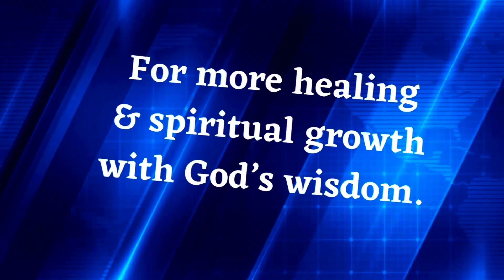How to Deal With Emotionally Manipulative People, aka Narcissists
We do learn that anyone who is manipulating emotions is a narcissist. If you are dealing with emotionally manipulative people, you are dealing with narcissists. Only a narcissist will try to manipulate your emotions. I share a few starter tips for how to deal with emotional manipulators and introduce you to a course at CHA Academy that will help you even further when dealing with emotional manipulators.

CHA Academy Courses & Memberships to level up your trauma healing and spiritual growth

 (including Google and Amazon)

CHA’s Truth Seeker Podcast on multiple podcast platforms to further help you heal and grow closer to God while learning more truths about this spiritual battle for the mind